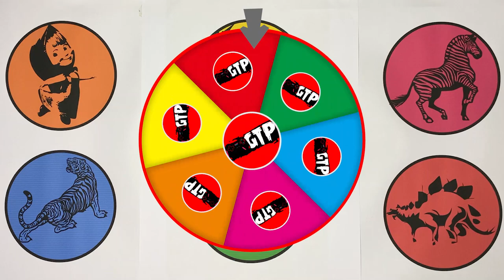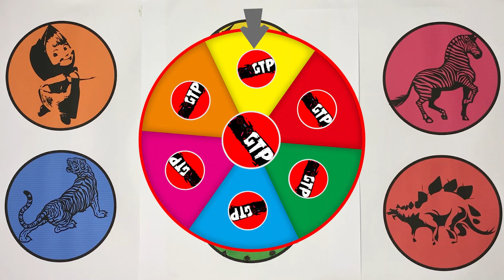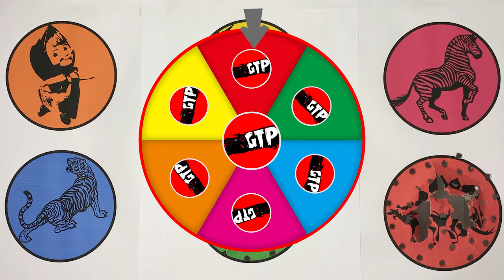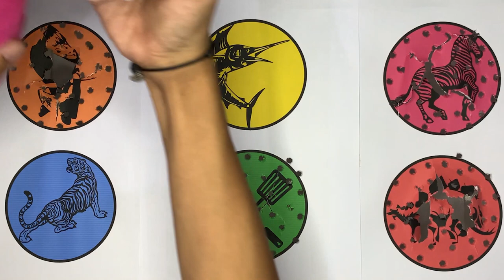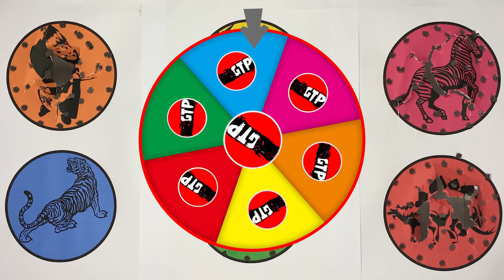GTP Marsha, Sailfish, Zebra, Tiger, Spatula, Stegosaurus